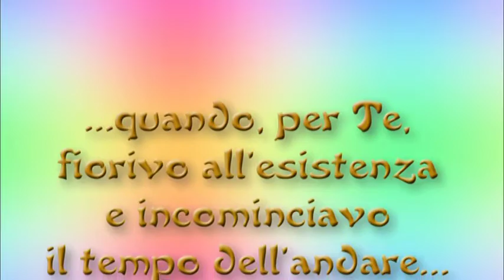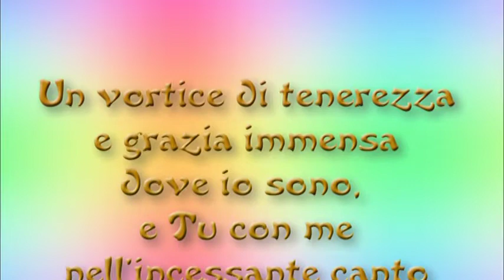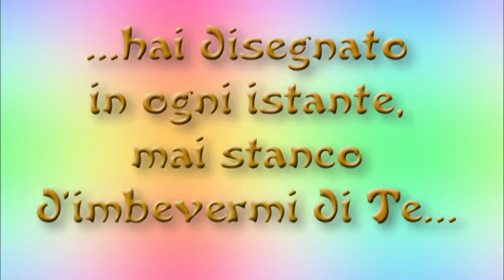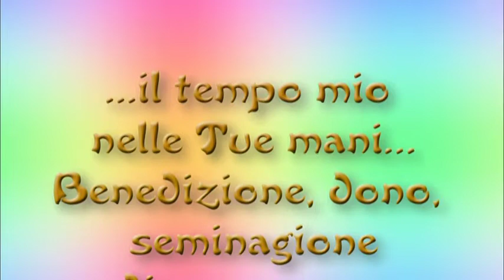Essere canto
Un augurio di compleanno tutto speciale...